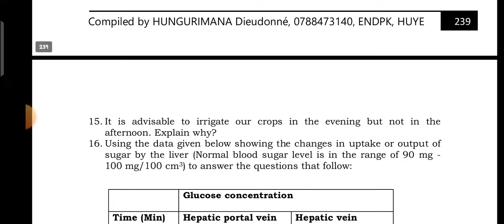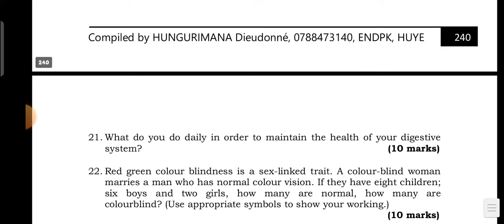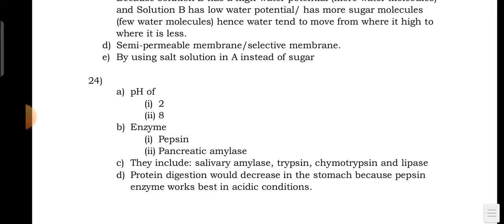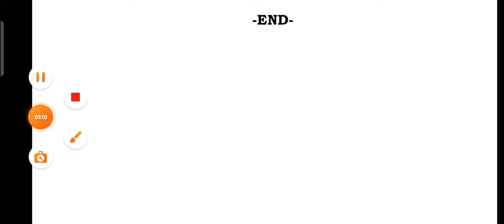Biology National Examination - NESA Exam 2024